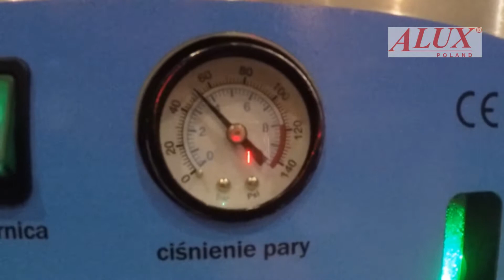Wytwornica pary "OLA"+ szczotka